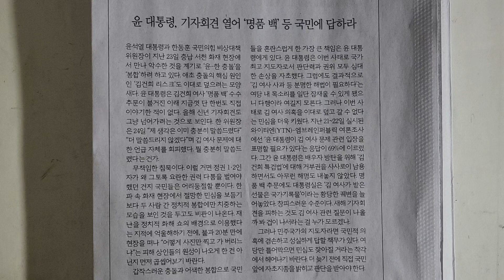사설 읽기 ㅡ 윤 대통령, 기자회견 열어 '명품 백' 등 국민에 답하라